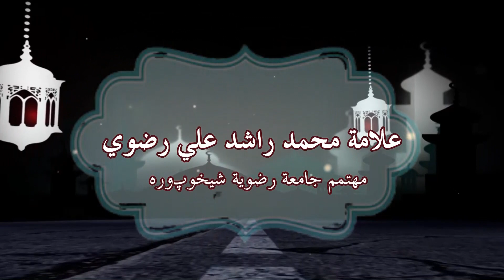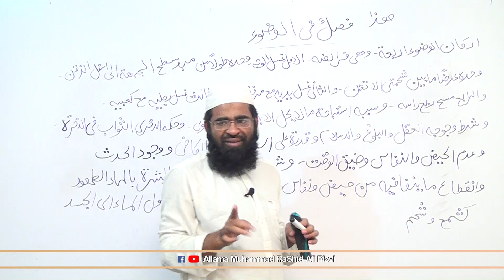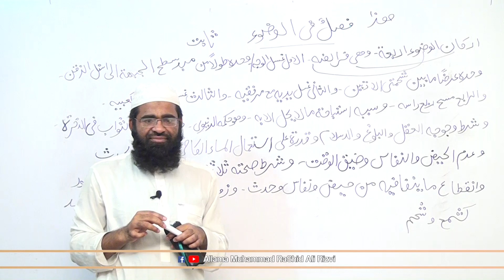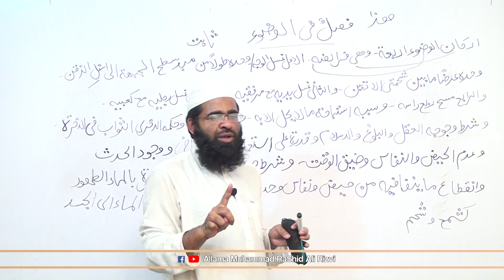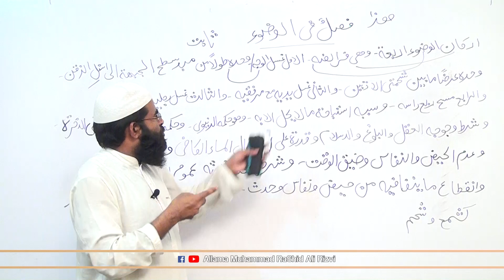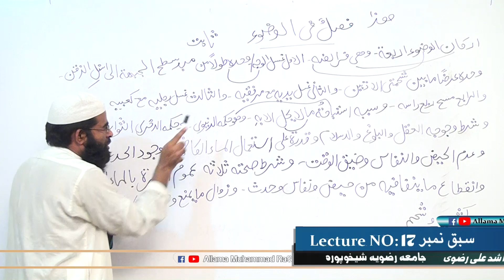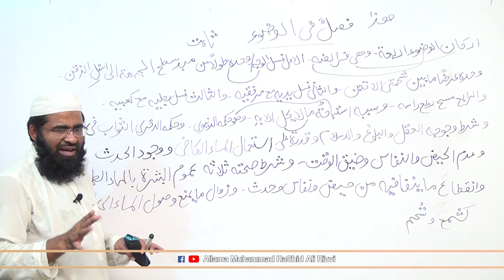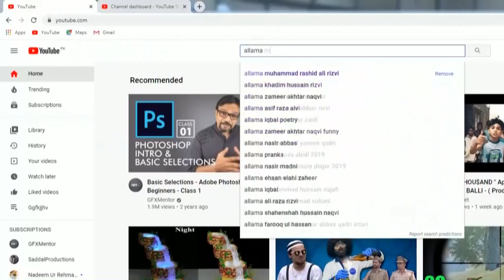Noor ul Eizah Lesson no 17 in Urdu By Allama Muhammad Rashid Ali Rizvi (Recorded Session)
Class Lectures about Ilm-e-Fiqah with grammatical analysis delivered by Allama Muhammad Rashid Ali Rizvi in Urdu Language related to the famous book of "Noor ul Eizah". Video files prepared by Jamia Rizvia Sheikhupura, Pakistan, is an Islamic organization under the supervision of Allama Muhammad Rashid Ali Rizvi Sahb.
Lectures of Arabic Grammer
Lectures of Fiqh
Lectures of Fiqah
Lectures of ilm e fiqah with grammatical analysis
Lectures of Dars E Nizami
Lectures of Tarkeeb E Nahvi
Lectures of Nahvi Tarkeeb
Alim Course
Arabic Grammer Classes
Dars e Nizami Classes
Grammatical Analysis